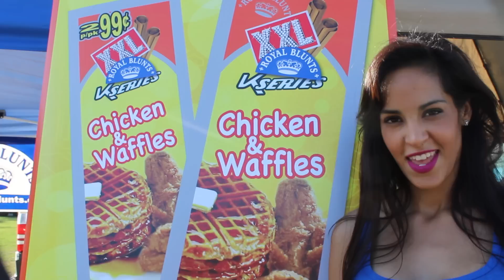Year in Review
Royal Blunts TV: Year in Review